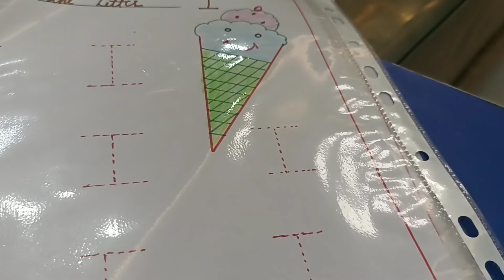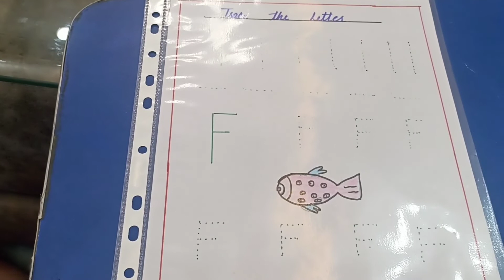help the child pencil holding in less time (बच्चे को कम समय में पेंसिल पकरनी सिखाना)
pencil holding prectice to child in less time